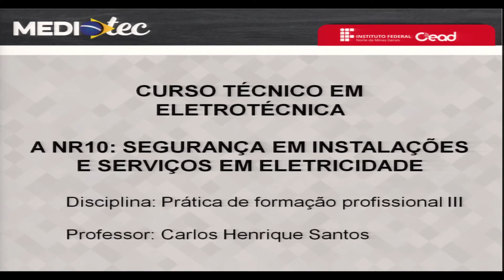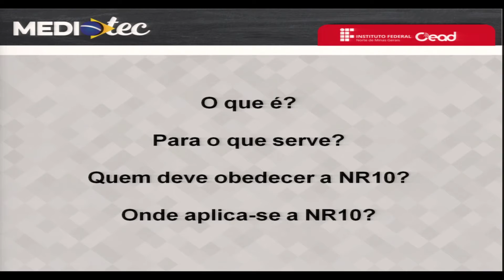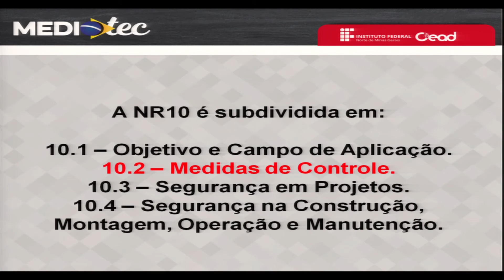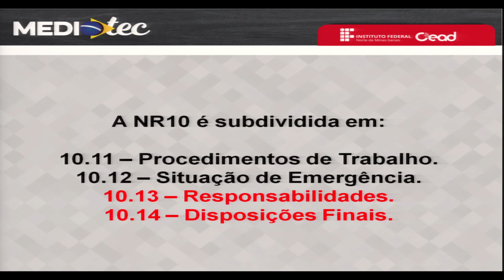AULA INTRO - PRÁTICA PROFISSIONAL III